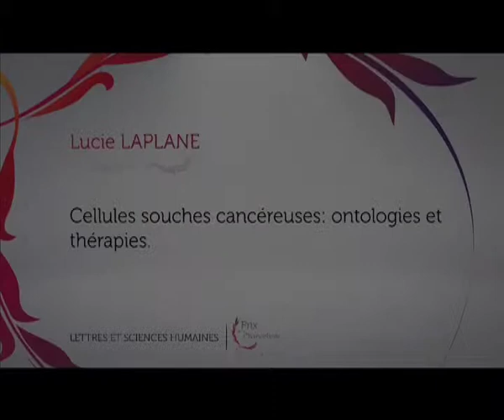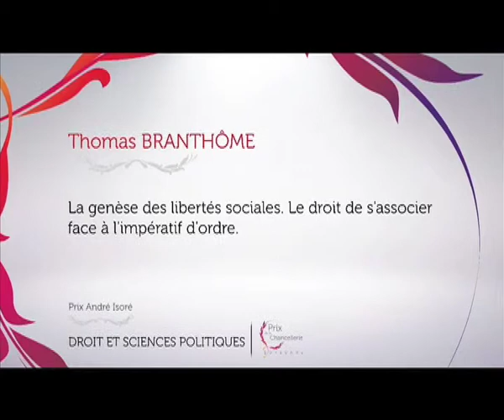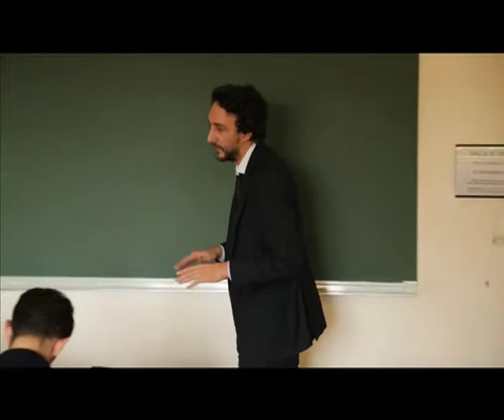LES PRIX DE LA CHANCELLERIE 2014 - PORTRAITS DE LAURÉATS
La Chancellerie des universités de Paris récompense chaque année les meilleures thèses d’Île-de-France en remettant les « Prix solennels de la Chancellerie ».

En 2014, 50 prix solennels d’un montant unitaire de 10 000 € et 5 prix de thèse en droit privé d’un montant unitaire de 2 000 € ont ainsi décernés à des étudiants ayant soutenu une thèse de doctorat au cours de l’année 2013, dans les établissements d’enseignement supérieur suivants : les universités de Paris et d’Île-de-France, l’Institut d’Etudes Politiques de Paris, l’École des Hautes Etudes en Sciences Sociales, l’Institut National des Langues et Civilisations Orientales, le Muséum National d’Histoire Naturelle et l’École Pratique des Hautes Études.

La Chancellerie des Universités a demandé à Bruno Sevaistre de réaliser cinq portraits de lauréats, diffusés le soir de la cérémonie de remise des prix.

Images, montage et réalisation: Bruno Sevaistre
Production: L'éolienne (2014)